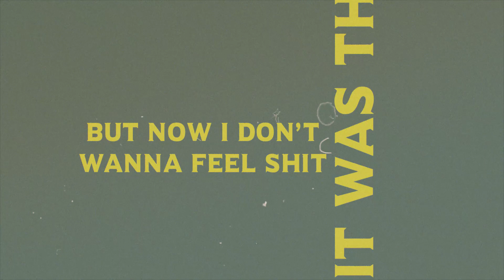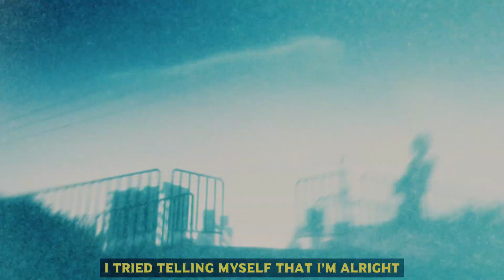wetbirthdaycard - bleeding (prod. by autrioly) (lyrics x amv)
"i tried telling myself that im alright"

prod. by autrioly

(closed currently)

lyrics

Sent you a message
That Imma miss you
Feel like it’s ending
On a saddest note I know
I cannot try cuz its ending on something worse than before

guess i lied
and i feel another comedown
its not the same
when i lie about my feelings
when im feeling like im bleeding

guess it was the time
but now i dont wanna feel sh!t
talk to me to pass the time
dont care what im feelin
bury all my friends alive
its my final goodbye
let me rest when im feeling so down again